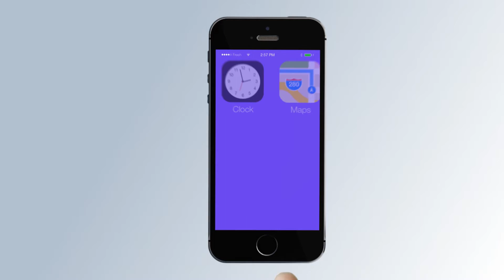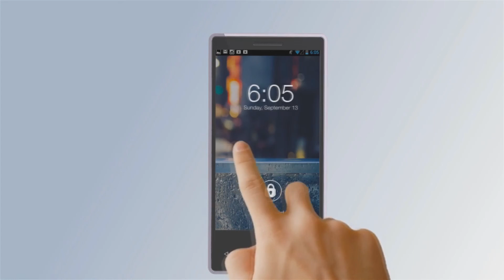Projeto After Effects Exclusivo 1846 [Shine Video]